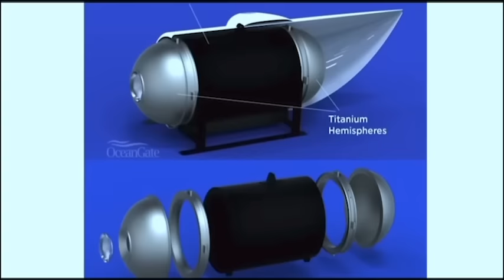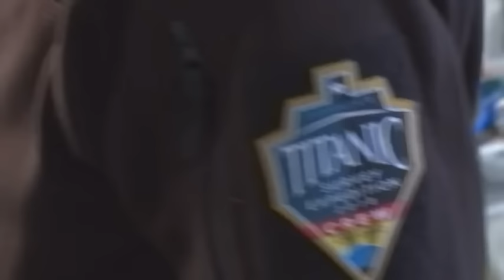First look at oceangate titan Debris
Hey guys i know this isn't my normal posts but i've been obsessed with this story because of the carelessness, arrogance, and recklessness of the person in charge. I cant believe they glued it together.

I've been building a boat and my action cam broke & havent cared to replace it again just yet. I'll have more incentive to once the boat is done.

Titan guys: Check out my theory on why this happened in my video above and comment what you think!

Key take aways:

-they glued it together
-not a sphere
-3 different materials for the pressure vessel
- His mock up failed at 6000psi and he didn't change the design just thought to add sensors